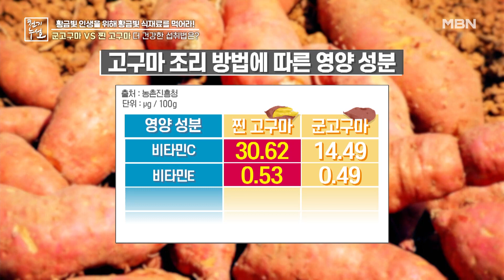고구마에 대한 오해와 진실!! MBN 231215 방송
고구마에 대한 오해와 진실!!